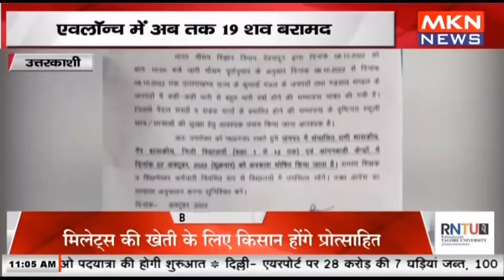उत्तरकाशी - एवलॉन्च में अब तक 19 शव बरामद, रेस्क्यू ऑपरेशन में बाधा बना खराब मौसम